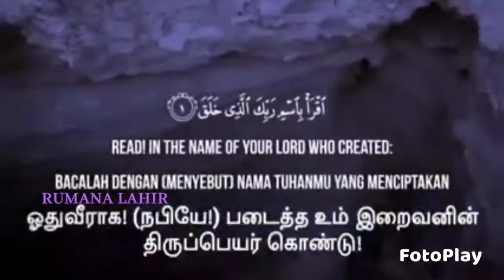Gnanathin thiravugol |ஞானத்தின் திறவுகோல் nagoor hanifa song-whatsapp status